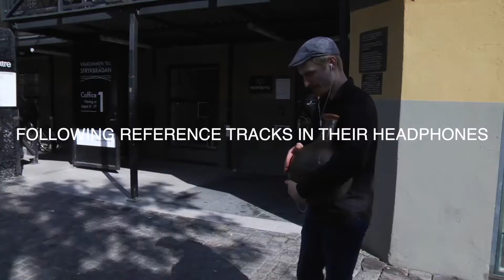MTF Stockholm: Norrkoping City Symphony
As part of MTF Stockholm in 2018, MTFer Håkan Lidbo turned the nearby city of Norrköping into a participatory and interactive symphony. The results were filmed and showcased at the festival and brought together artists, creatives, students, researchers, city institutions, citizens and local media into a beautiful coordinated performance.